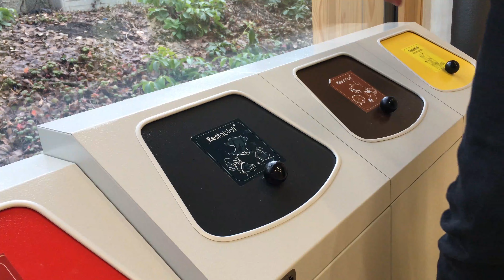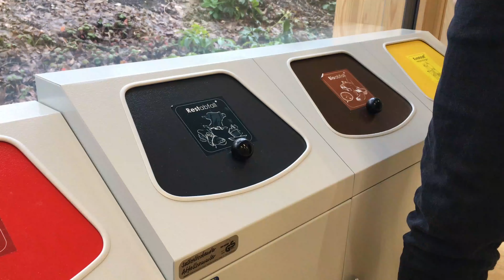Häufige Fehler bei der Mülltrennung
Jürgen Ulmer, Leiter der Bereiche Abfallwirtschaft und Umwelt vom Gemeindeverband Vorarlberg, erläutert Reporter Medi die häufigsten Fehler bei der Mülltrennung.